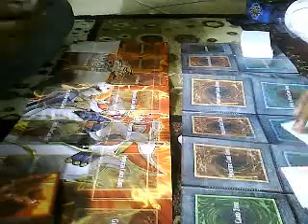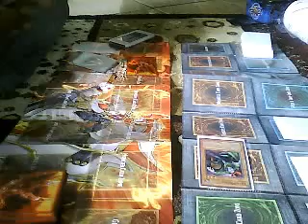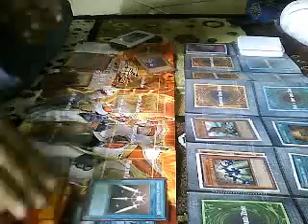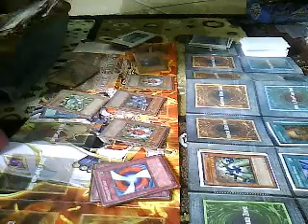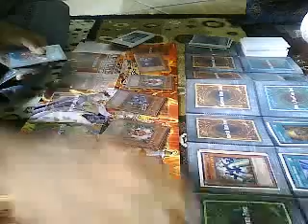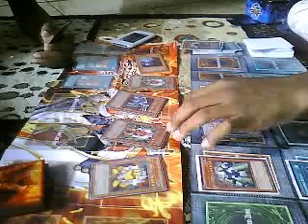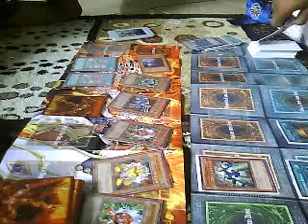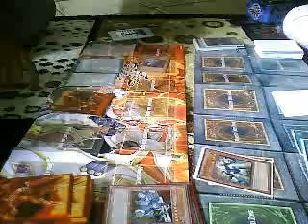Synchro Deck VS Machina Deck Round 2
EPiCTradez's webcam video June 22, 2010, 11:28 AM